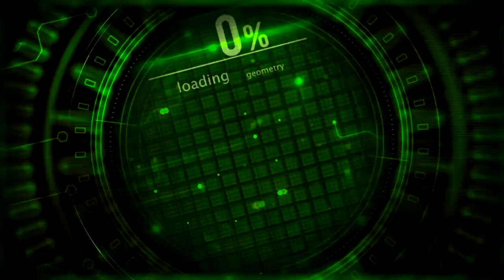Free Intro Template Sony Vegas HUD Opener Free Download